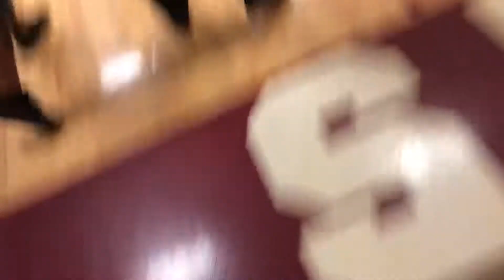My baby performance with Star Struck Sports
Dance competition